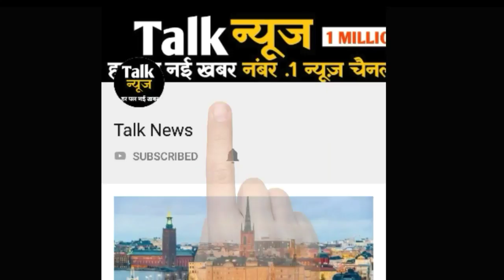इससे ओडिशा व छत्तीसगढ़ में बारिश होने की आसार